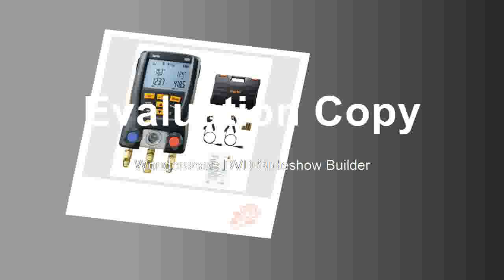Refrigeration Pressure Gauge Digital Manifold Kit 0563 1550 With 2pcs Clamp Probes Electronic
Product On Aliexpress

Brand Name:AMSZOOMFeatures:PORTABLE,High Definition,Handheld,DigitalDrawtube:TrinocularModel Number:7-45xMaterial:MetalMagnification Ratio:500X & UnderTheory:Stereo Microscope